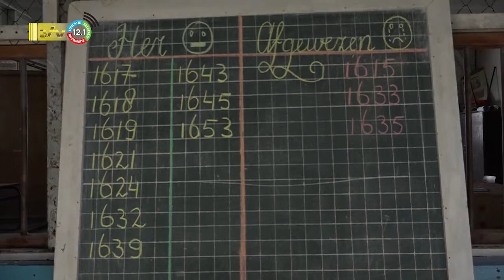04 08 2022 Muloscholen krijgen examenresultaten